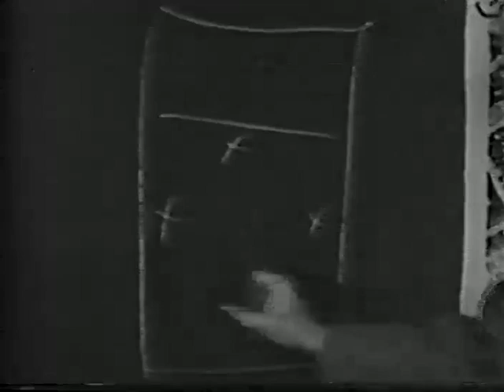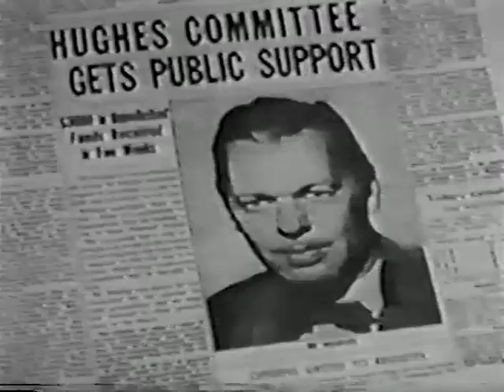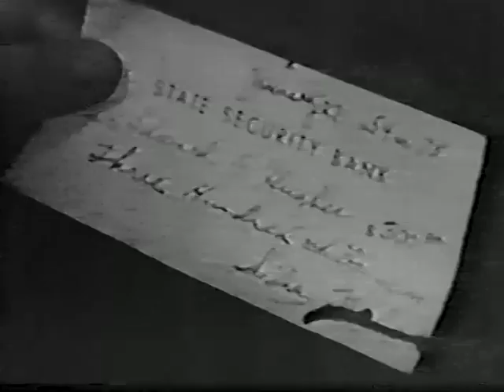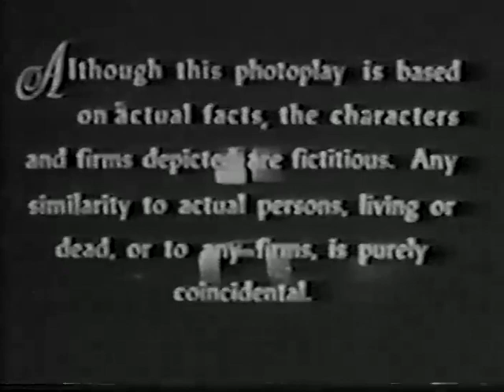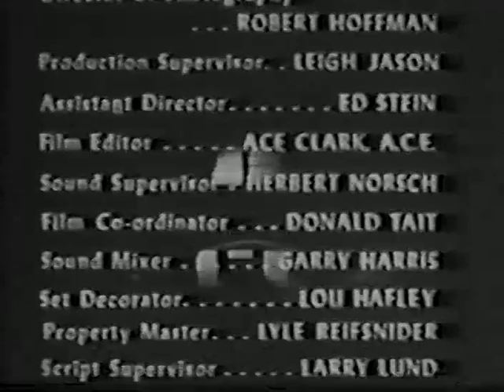I Led 3 Lives - Progressive